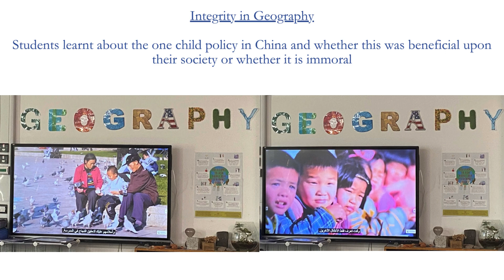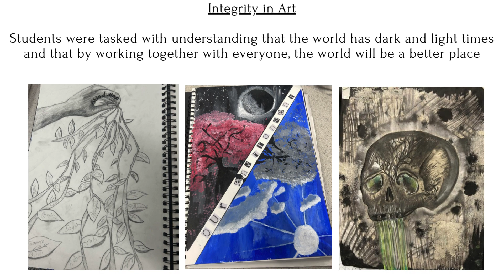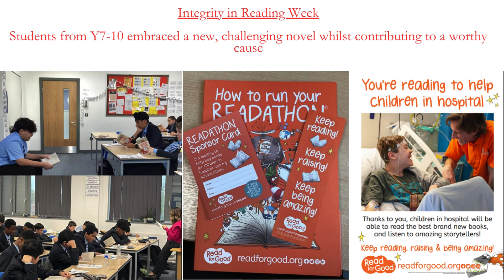Lordswood Boys’ School Shows Integrity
A review of our Personal Development and Character Education curriculum from HT2.